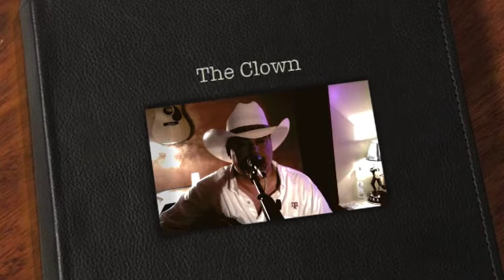The Clown - Conway Twitty Cover